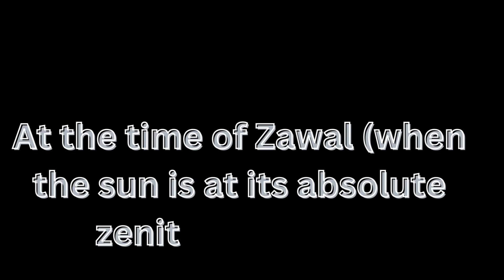Forbidden times of prayer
🟣▬▬▬▬▬▬▬▬▬༺ஜ۩🌸۩ஜ༻▬▬▬▬▬▬▬▬▬▬🟢
             ༺༺༺ ࿅   Welcome to channel of Fortune Channel    ࿅ ༻༻༻
🔵▬▬▬▬▬▬▬▬▬༺ஜ۩🌸۩ஜ༻▬▬▬▬▬▬▬▬▬▬🔴

Hello my lovely viewers today I am going to share forbidden times of prayer  Requested to watch full.
🔻🆂🆄🅱🆂🅲🆁🅸🅱🅴 🔻   Please
#2️⃣0️⃣2️⃣2
#2️⃣0️⃣2️⃣1️⃣_good_habits
# grave life
# Questions in the grave
What are the forbidden times of prayer?
Those three forbidden times of prayer are as follows:

1) At the time of sunrise.

2) At the time of Zawal (when the sun is at its absolute zenith or midday), and

3) At the time of sunset.

However, what if I didn’t pray the Asr yet and it’s the time of sunset, can’t I pray Asr? In this case, you are allowed to pray Asr, what’s more, important is that you don’t let a prayer go by without praying it.